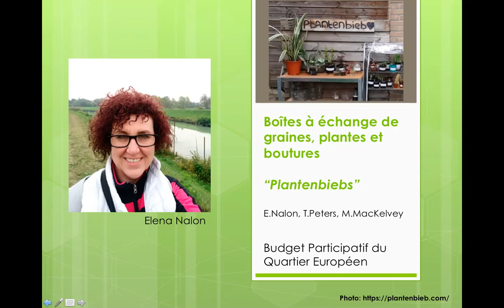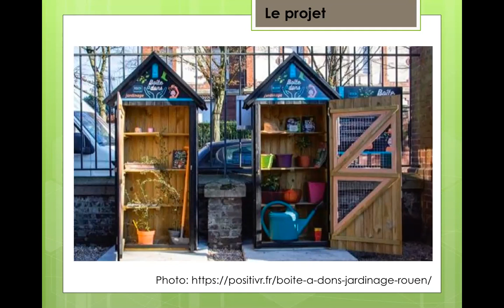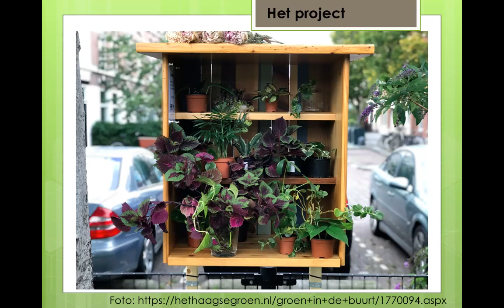Boîtes à échange de graines, plantes et boutures *